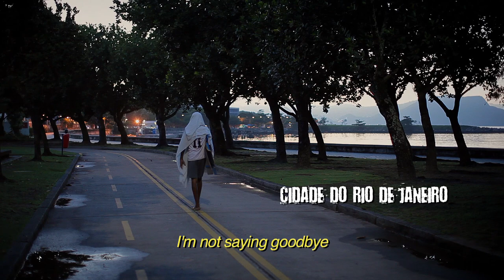When Home is the Street - Trailer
5-minute trailer for "When Home is the Street," Thereza Jessouroun's documentary on the plight of street children in Mexico and Brazil.